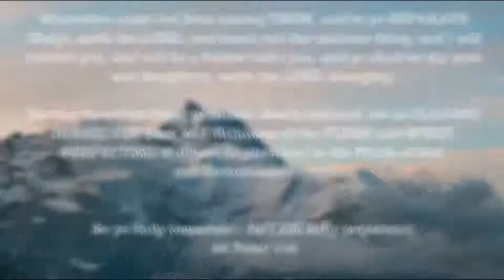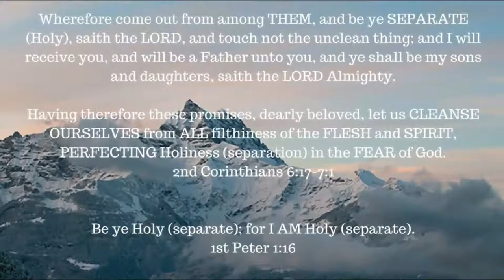Genesis chapter 22